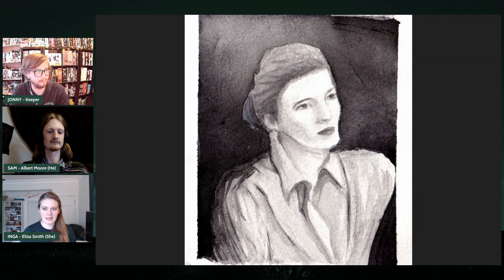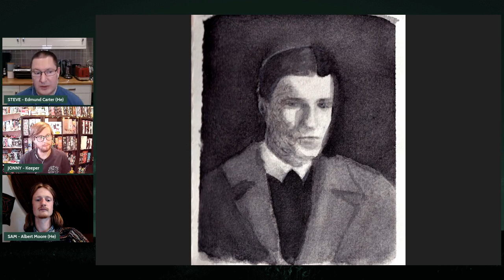Friend Of A Friend || Call Of Cthulhu TTRPG: Fingask || Episode 5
Telling Tales take on the classic cosmic horror RPG Call Of Cthulhu, based on the works of H.P. Lovecraft and other writers of the Cthulhu Mythos. We stream sessions every Monday at 20:00 BST/GMT.

GM/Keeper: Jonny
Players: Sam, Matthew, Inga, Steve

0:00 Stream Countdown
6:38 Intro / Recaps
22:00 RP Session
2:01:43 Chat / Questions